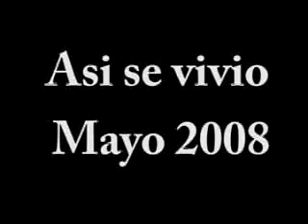Asi se vivio Mayo 2008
Clip de video